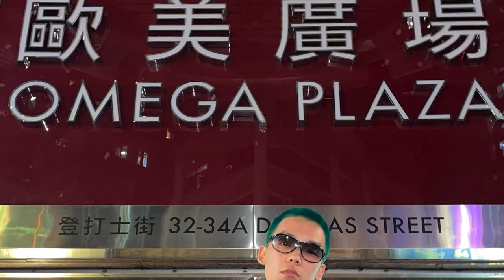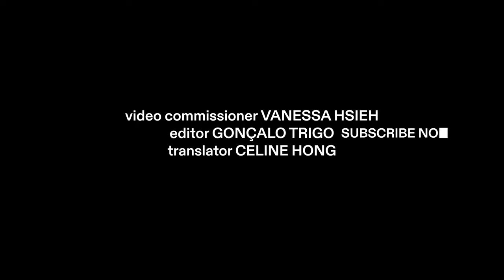Balming Tiger Take Us On a Tour of Hong Kong | Dazed POV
In our first DazedPOV, we follow Seoul collective @BalmingTiger on a tour of Hong Kong while they’re in town for the filming of their new music video “SOS” and performing at Clockenflap Music & Arts Festival 2023.

Dazed POV is our series spotlighting the people and places that make up creative communities around the world.